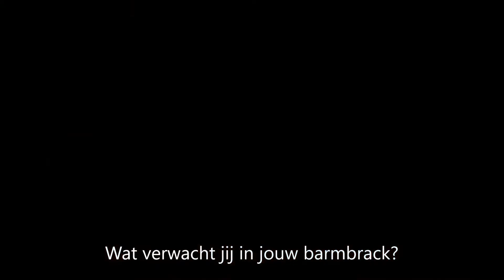Barmbrack - de Ierse fruitcake die de toekomst voorspelt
Wist je dat ze in Ierland een fruitcake eten die de toekomst voorspelt? In deze video ontdek je hoe dit precies zit!

Praat mee op onze social media kanalen:
Over dit YouTube kanaal:
Welkom op het YouTube kanaal van Ierland Toerisme met veel leuke Ierland video's boordevol hoogtepunten, tips, reisideeën, festivals, evenementen en tips voor jouw Ierland vakantie! Van een stedentrip naar Dublin, Cork of Belfast tot aan een rondreis langs de Wild Atlantic Way, door het eeuwenoude oosten van Ierland of over de Causeway kustroute in Noord-Ierland.